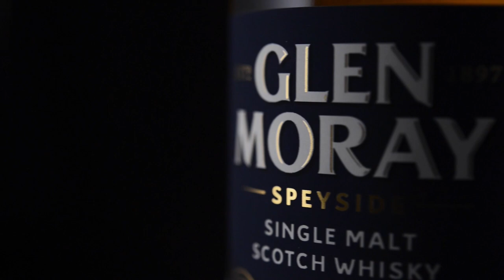Glen Moray - Cask Explorer since 1897